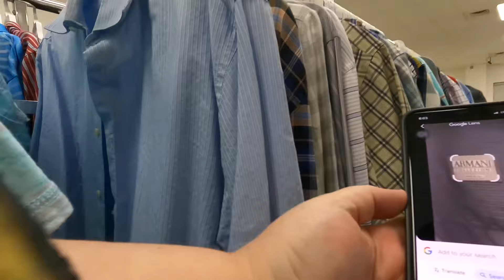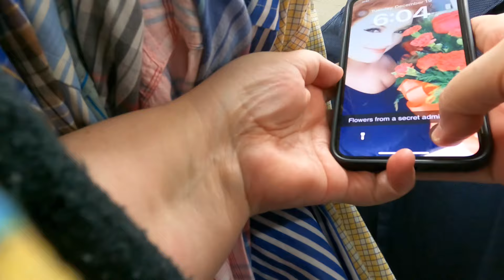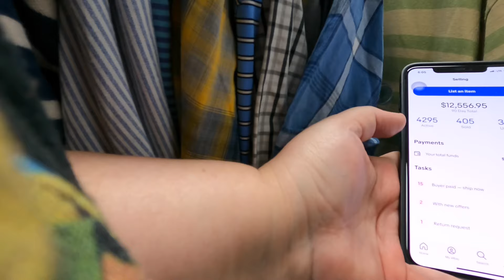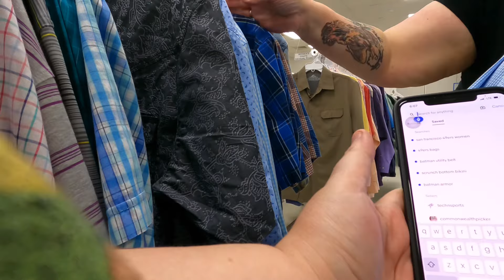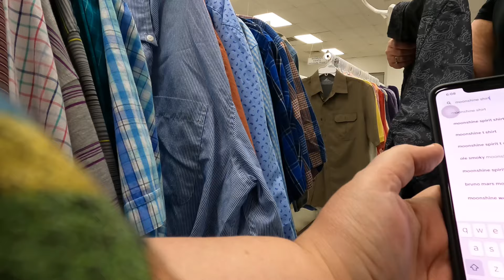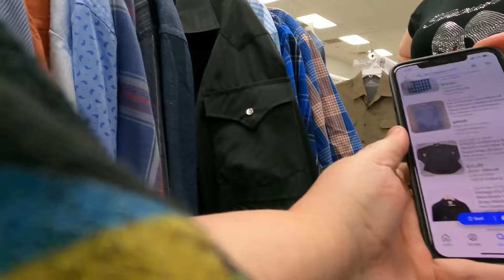Thrift With Me! $3,500+ Clothing Haul! BOLO Bonanza!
Thrifting a Massive Haul of 125 items to Resell for Profit!!! We Spent $563 & Left with Over $3,500 Worth of Brand Name Clothing. This place was a MAJOR HONEY HOLE!! We Found BOLO after BOLO & Even Left a LOT Behind Because... Cars Only Hold so Much! lol!